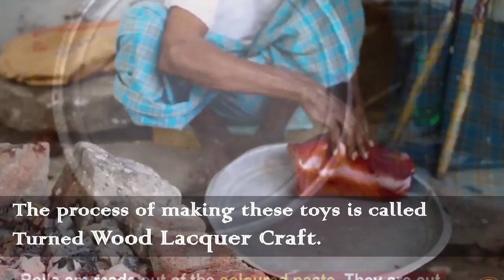Etikoppaka Toys - Exclusivity of Rural Art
Made in Etikoppaka, a small village on the banks of Varaha River in Visakhapatnam district, these toys are made skillfully with lacquer using traditional methods. The wood used to make the toys is soft in nature and the art of toy making is also known as Turned wood Lacquer craft.